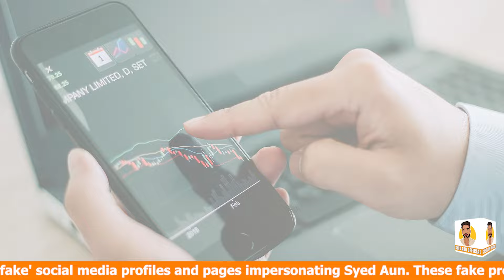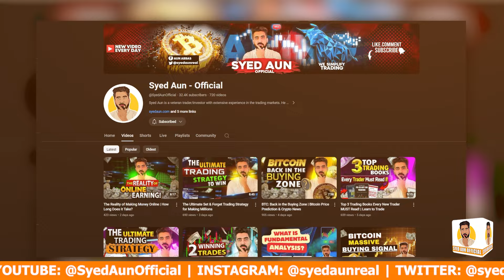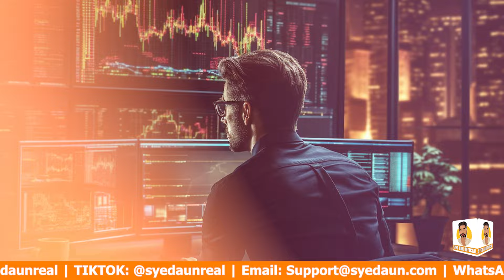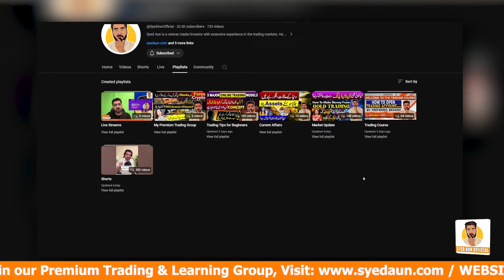The No.1 Rule of Trading You MUST Know for Forex & Crypto Success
Discover the most crucial rule every trader needs to know for success in the Forex and cryptocurrency markets. In this video, we delve into the top rule that can make or break your trading journey. Whether you're a beginner or experienced trader, understanding this key principle is essential for navigating the complexities of trading in these volatile markets.

Watch now to learn the #1 rule that can significantly impact your trading outcomes.